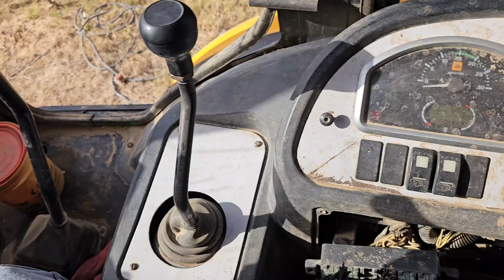Jcb 2DX Backhoe Loader Machine Loading Mud Into Trolly Massey 1035 Tractors| Tractor Stunt|Jcb Video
this channel uploads money types of machinery video and all kids of manufacturing equipments videos which are used in construction agriculture Waste handling and transport etc... and big machine work including grader video JCB video diggers beckhoe excavator video dozer video tractor video and other Diesel And petrol engines vehicles video which are comonly used all around the world

like: construction video, excavator video, construction machine works, JCB Earth Movers Video, waste handling video, transport video, heavy truck video, crawler loader video, farming video and tractor eicher 380, massey ferguson 241, massey 1035 tractors, farmtrac 60,john deere loading mud in trolley , Enjoy my new video every day .